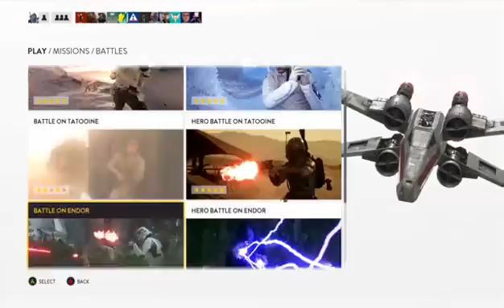Star Wars Battlefront with Lovable Sasquatch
Having fun like always.